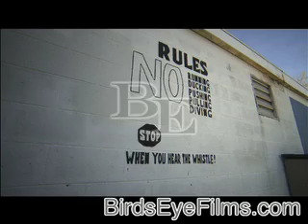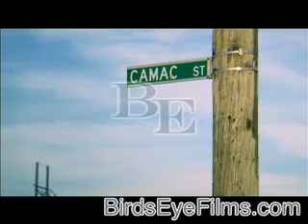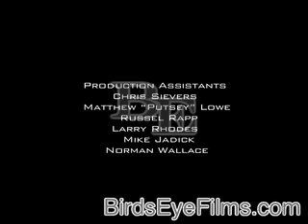Arch Millie "Corner Boys"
"Talk of the City" single